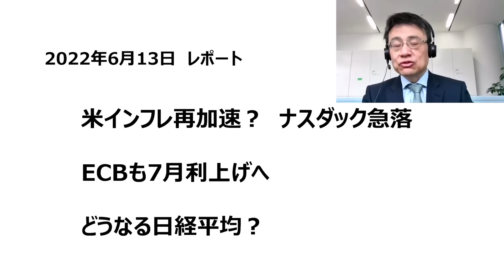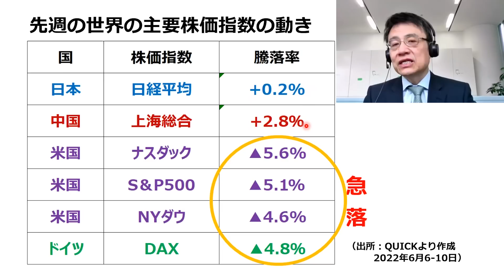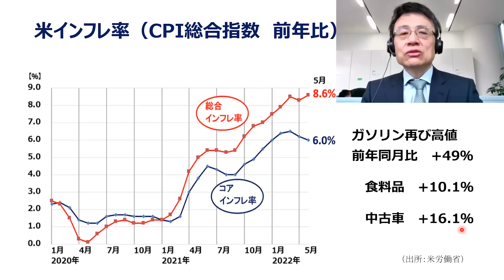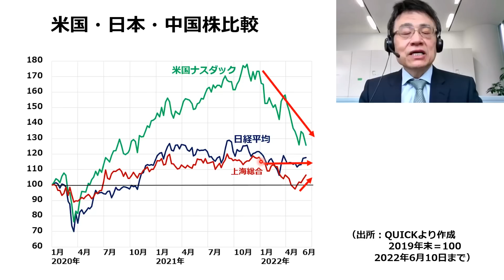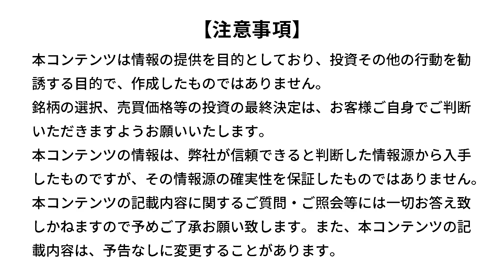【日本株】米インフレ再加速？ナスダック急落 ECBも7月利上げへ。どうなる日経平均？（窪田 真之）:6月13日【楽天証券 トウシル】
米インフレ再加速？ナスダック急落。ECBも7月利上げへ。どうなる日経平均？

00:00　オープニング
01:01　先週の世界の主要株価指数の動き
02:15　米インフレ率（CPI総合指数　前年比）
03:40　米国株の動き
05:06　米国・日本・中国株比較
07:14　東証3月決算主要841社純利益